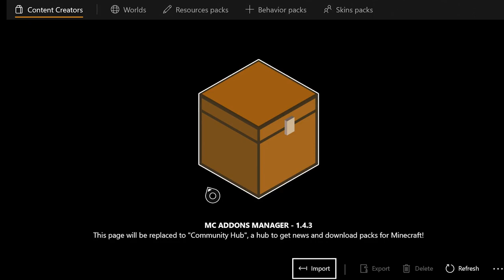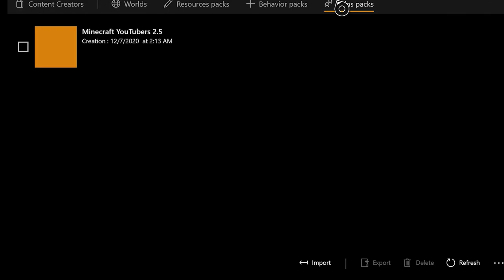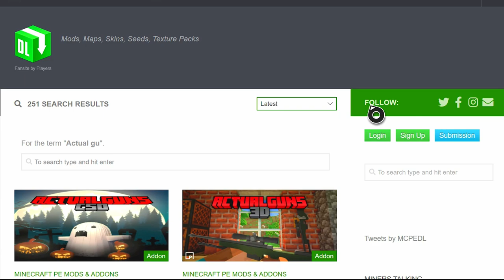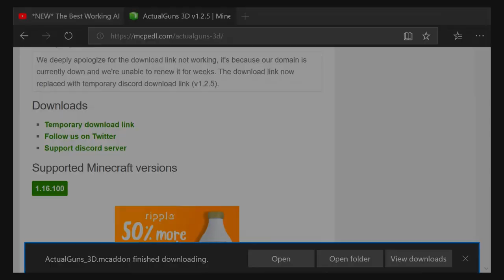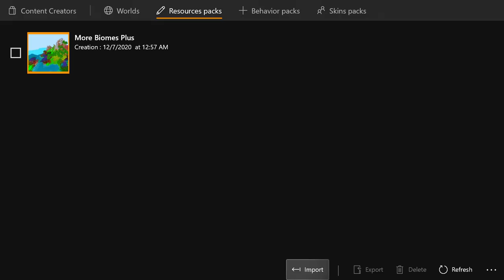*NEW* How to Download Minecraft Mods on Xbox One! Tutorial (NEW Working Updated Method) 2020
Hey guys and today I will be going over the best way to install mods in Minecraft for Xbox One.

==( Links )==

==( Credits )==
Edited by Longevity
Thumbnail Made By Turbo